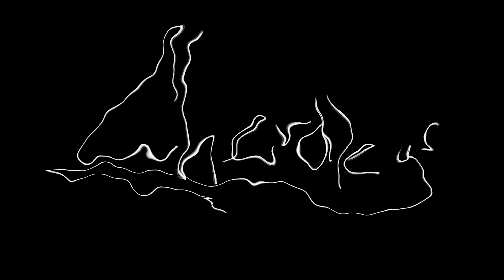If your friends watched you on Reality TV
I was on a Reality TV show and my bros are all there to support me!!
starring @AstridWettMain, @justinlt23, @goodlongpee, @TheTalentlessWriter, @MattXShaver, @Joel-Haver, @TrentLenkarski, @alexmartens, @MattTheBat